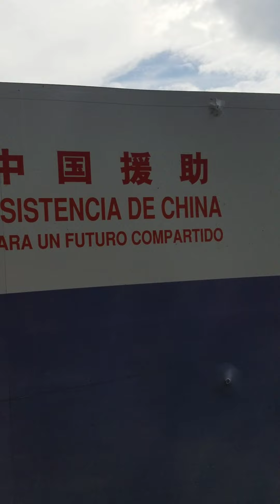Visitamos El Puerto de la Libertad